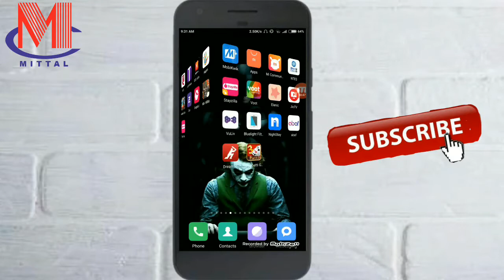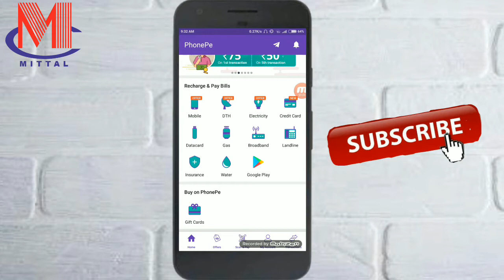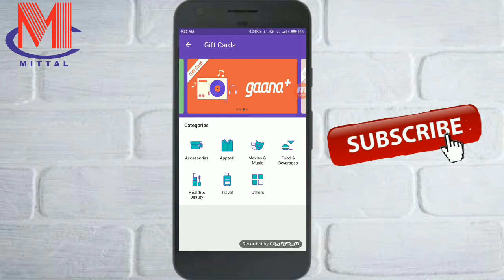Phonepe New Update:- आ गया Phonepe का नया अपडेट जिसका था सबको इंतज़ार || जरूर देखे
Hey guys
Aaj ki iss video m main aapko Phonepe ke ek big update ke bare m btaunga jo abhi phone ki taraf se aya h iss update m aapko bht profit hone wala h..ye update abhi aya h islie maine ye video bnayi h taki aap sb log iss update ko jaan sake aur aap sb log iss update ka fayda utha sake so jitna jldi ho sake video dekhe and iss update ka maza le.